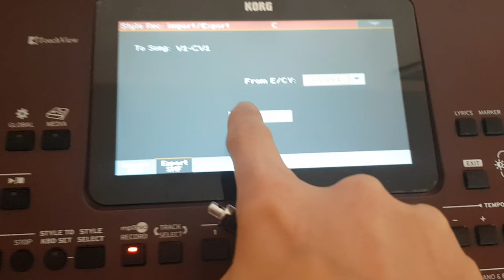Korg Pa700 - Export full style to midi tutorial - Bonus in the description!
- The extra styles converted to midi styles to be able to be imported into PA300, PA600, PA900, PA3LE, PA3X, PA800, PA2X (archive password is: KeyboardsRomania):
- Style-urile extra de mai jos convertite in midi styles pentru a putea fi importate in clapele mai vechi - procesul a durat foarte mult timp (linkul este valabil 7 zile si parola este mai sus - update 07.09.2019):

- The Original Extra Styles for Pa700 from PA4X and Pa1000 (link updated 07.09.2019 - limited time only):

Tutorial for exporting a style to midi with all variations and all CVs.
Valid also for Korg PA4X, Pa1000, PA300, PA600, PA900, PA3LE, PA3X.